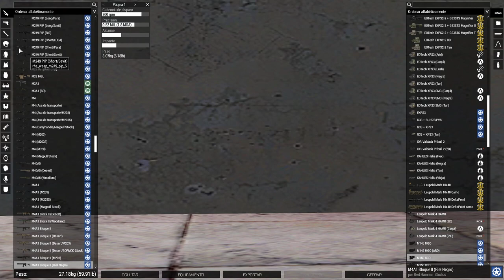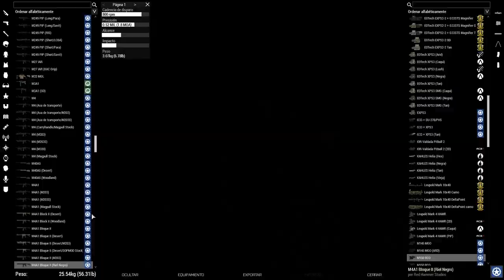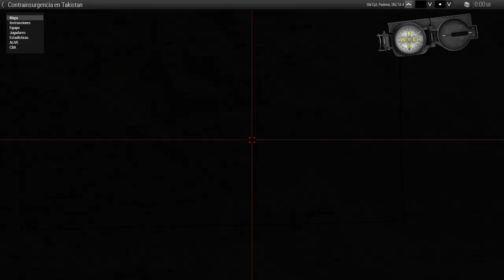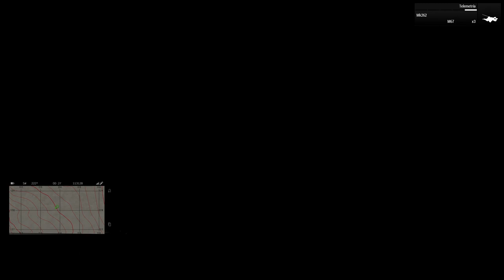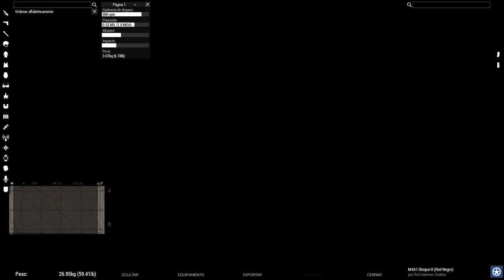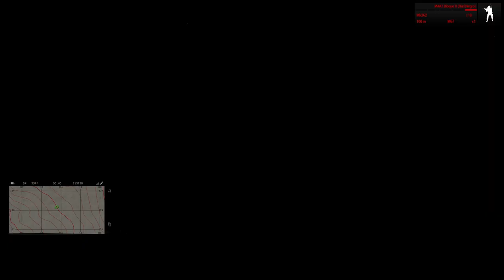Destacamento Primavera, día 4 | MCOE | Español